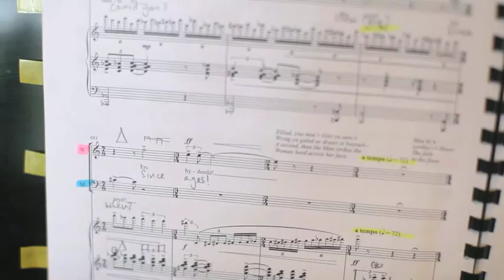Gwyneth Glyn on Music Theatre Wales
Gwyneth Glyn talks about our work – in Wales and for Wales